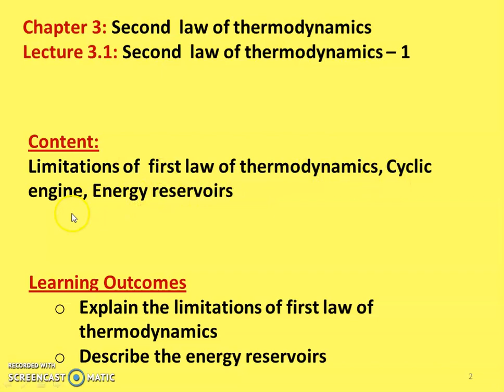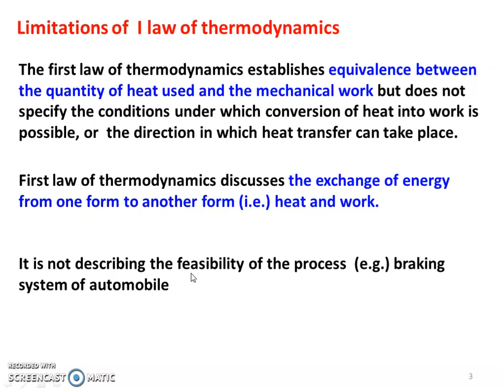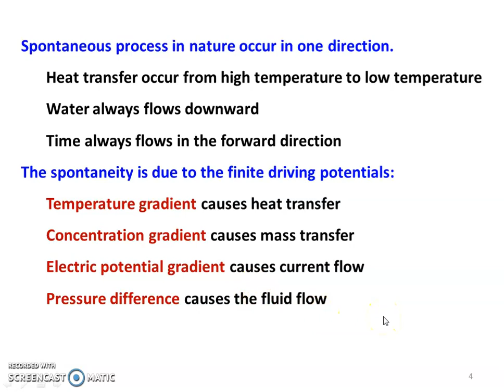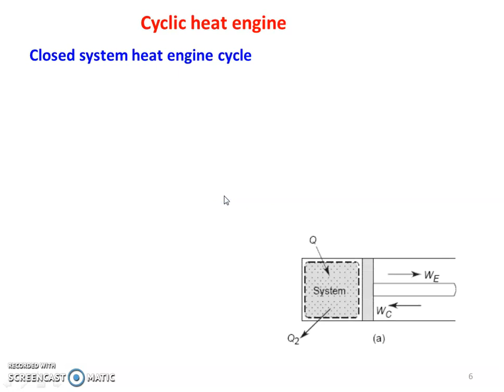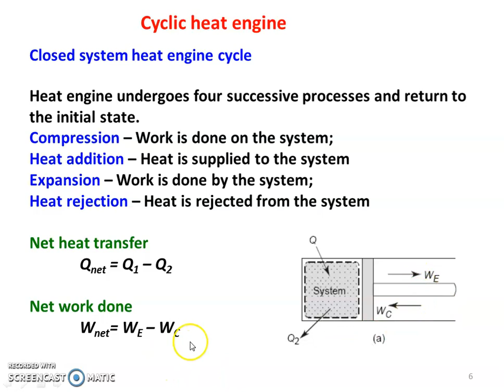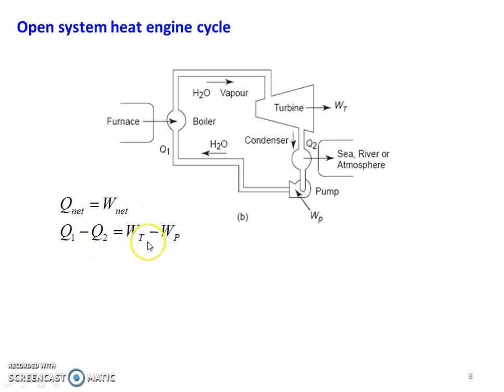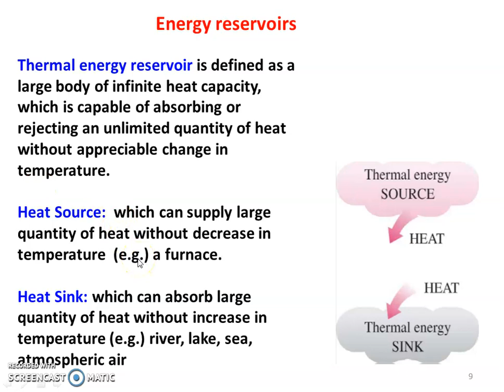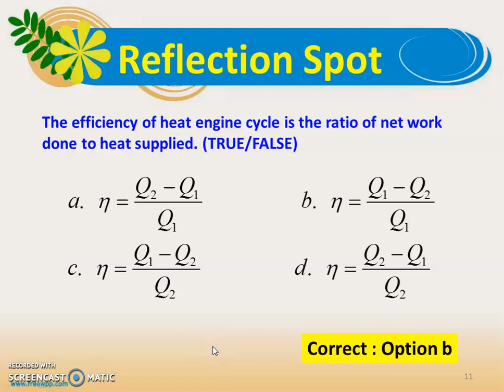TD 3.1 Second law of thermodynamics - 1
Limitations of  first law of thermodynamics, Cyclic engine, Energy reservoirs